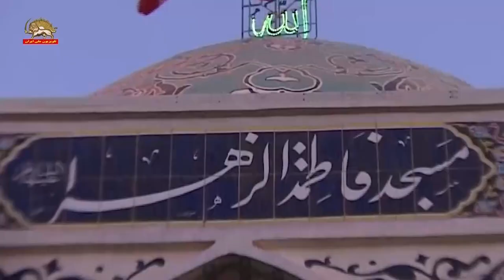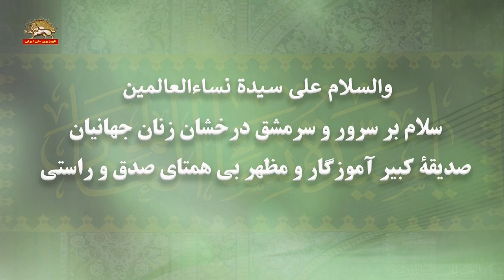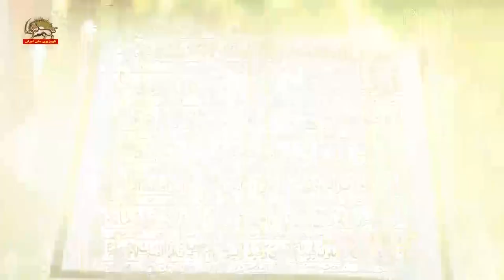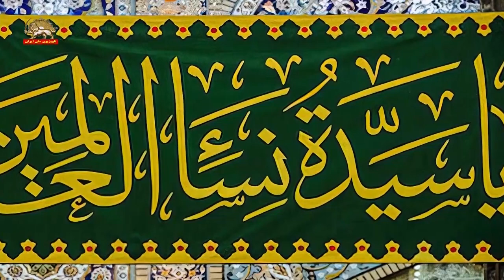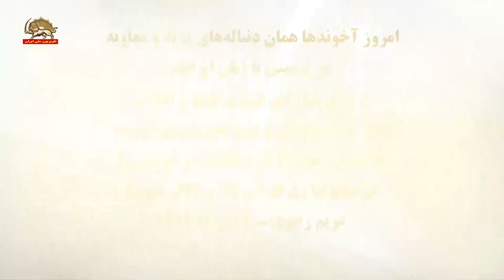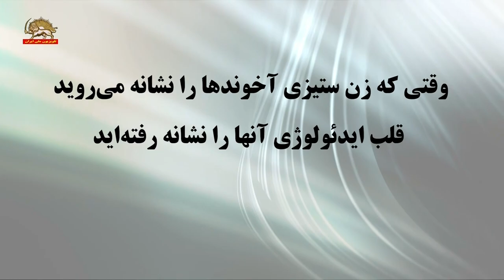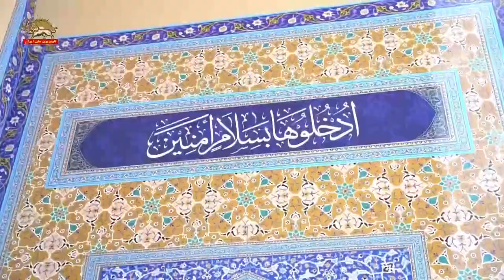میلاد فروغ جاویدان انقلاب و رهایی فاطمه زهرا علی السلام ع - ۲۲دی ۱۴۰۱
فریاد خروشان و آتش فروزان بر ضدارتجاع  در عصر جهل و بردگی
سرچشمهٔ شکوفایی و فزونی و بالندگی
برترین الگوی تاریخی زن یکتاپرست انقلابی والسلام علی سیدهٴ نساءالعالمین
سلام بر سرور و سرمشق درخشان زنان جهانیان صدیقهٔ کبیر، آموزگار و مظهر بی‌همتای صدق و راستی
مسعود رجوی ـ نوروز ۱۳۶۹
می‌گویند پسری داشت پیغمبر که ۱۷ ماهه فوت کرد به نام ابراهیم خیلی دوستش داشت وقتی اون رو می‌گذاشت توی قبر این‌قدر گریست این‌قدر گریست که دور و وریها ترسیدند.
بعد می‌گفتند که ابتر است ابتر یعنی دم‌بریده بی‌دنباله بی‌آینده اما اگر سورهٴ کوثر را خوانده باشید در آنجا گفته که انا اعطیناک الکوثر فصل لربک والنحر ان شانئک هوالابتر ما به‌تو کوثر رو دادیم. کوثر یعنی سرچشمهٔ فزایندگی و زایندگی و رشد و بالندگی، ان شانئک بدخواهان و اضدادانت ابترن بی‌دنباله‌ان بی‌آینده‌ان. فصل لربک و انحر پس نماز بگذار و فدیه بده قربانی کن. این کوثر که بود؟ گفت به تو کوثر رو دادیم، کوثر که بود؟ فاطمه
وَإِذَا بُشِّرَ أَحَدُهُمْ بِالأُنثَی ظَلَّ وَجْهُهُ مُسْوَدًّا وَهُوَ کَظِیم (النحل/۵۸) یَتَوَارَی مِنَ الْقَوْمِ مِن سُوءِ مَا بُشِّرَ بِهِ أَیُمْسِکُهُ عَلَی هُونٍ أَمْ یَدُسُّهُ فِی التُّرَابِ أَلاَ سَاء مَا یَحْکُمُونَ (النحل/۵۹)
و گاهی که به یکی از آنان مژده و خبر داده شود صاحب دختری شده است، صورتش از فرط خشم و ناراحتی سیاه می‌شود.
از بدی آنچه بدان مژده داده شده از قوم رو پنهان می‌کند و بر آن است که آیا آن دختر نوزاد را با توسری و زبونی نگهدارد یا در خاک فرو کند، همانا آنچه حکم و به آن عمل می‌کنند تا کجا زشت و نکوهیده است.
امروز آخوندها همان دنباله‌های یزید و معاویه در دشمنی با زنان ایرانند و برای مهار این نیروی تغییر و انقلاب به‌هر گونه سنگدلی و بی‌رحمی رومی‌آورند.
اما همین زنجیرها عزم مقاومت و شورش را در میلیونها زن ایرانی بالا و بالاتر می‌برد.
مریم رجوی ـ ۱۷مرداد۱۴۰۱
سرکوب بر سر حجاب و بدحجابی را جزء ثابت زندگی زنان در ایران کرده‌اند. دهها نهاد را برای تهاجم به‌زنان سازمان داده‌اند.
رکود اقتصادی، کرونا، سیاست تحمیل گرانی و گرسنگی بیشتر از همه، در جامعه ایران به زنان آسیب زده است. فقر بی‌داد می‌کند ...
 و زنان  تهیدستی هستند که نوزادان خود را گاه به بهای ۸۰۰ هزار تومان به‌فروش می‌رسانند.
بله این است زندگی زن ایرانی که از همه سو به‌اسارت کشیده شده؛ با زنجیر فقر، با زنجیر سرکوب، با زنجیر تبعیض و تحقیر.
اما همین زنجیرها عزم مقاومت و شورش را در میلیون‌ها زن ایرانی بالا و بالاتر می‌برد.
الگویی که زینب کبری در مقابله با بزرگ‌ترین امپراتوری زمانه خلق کرد، پیوسته فرامی‌خواند و الهام‌بخش است که سلطهٔ اختناق را می‌توان شکست. هیبت پوشالی دیکتاتورها را می‌توان در هم پیچید و شب تیره را می‌توان مغلوب صبح آزادی کرد.
وقتی که زن‌ستیزی آخوندها را نشانه می‌روید قلب ایدئولوژی آنها را نشانه رفته‌اید.
 مریم رجوی ـ پاریس ـ ۱۹ اسفند ۱۳۹۱
امر برابری در درون جنبش ما، نویدهای الهام بخشی برای جامعه ایران، به‌خصوص برای زنان و جوانان است. وقتی که جنسیت گرایی را هدف قرار می‌دهید، دارید سنگ‌بنای ولایت فقیه را در هم می‌شکنید. وقتی که زن‌ستیزی آخوندها را نشانه می‌روید، قلب ایدئولوژی آنها را نشانه رفته‌اید.
در این صورت، دیگر نه فقه و شریعت آخوندی، و نه قوانین و فرهنگ ارتجاعی آنها، تکیه گاهی پیدا نمی‌کند. این توضیح، روشن کننده این امر است که چرا آخوندها بی‌وقفه، گسترده و با دجالیت تمام، مجاهدین را هدف قرار می‌دهند.
نخستین جرم مجاهدین از نظر آنها، تعهد بی‌امانشان برای تغییر رژیم در ایران است.
اما علاوه بر این، در شریعت آخوندها، مجاهدین و مقاومت ایران، گناه کبیره مرتکب شده‌اند. زیرا این مقاومت معتقد است که زن ایرانی شایستگی آن را دارد و باید سکان رهبری را در ایران دمکراتیک فردا به دست بگیرد.
در شریعت در شریعت رژیم ملاها، مجاهدین گناه کبیره مرتکب شده‌اند زیرا که برعکس فرهنگ ارتجاعی ملاها، معتقدند که مردان در ذات انسانیشان مسلوب‌الاراده و بردهٴ غرایز نیستند، و برتری طلبی و خشونت مرد بر زن که در فقه و شریعت آخوندها محترم شمرده شده، ربطی به اسلام ندارد.
به‌خاطر همین گناهان نابخشودنی است که آخوندها با خشم‌وکین بی‌انتها، به مجاهدین اتهام می‌زنند و آنها را فرقه می‌نامند، و سرکوب می‌کنند و از سال‌ها پیش آنها را هدف یک شیطان‌سازی و پخش تبلیغات دروغ قرار داده‌اند.
زیرا این جنبشی است که به کلی با ایدئولوژی و رفتار رژیم دیکتاتوری مذهبی، سر ستیز دارد و به‌پاخاسته است تا کاخ ستم را واژگون سازد.